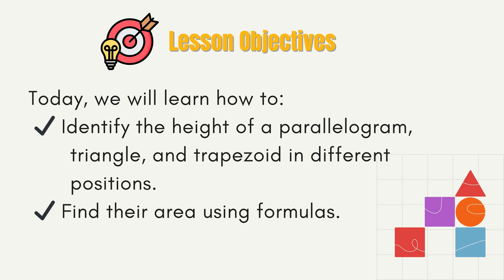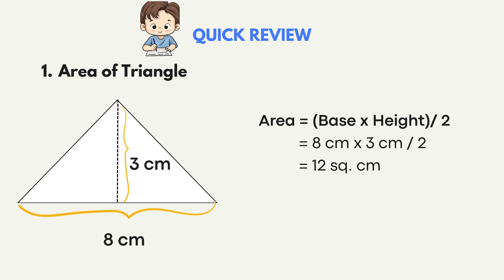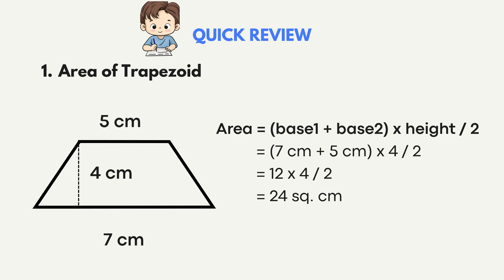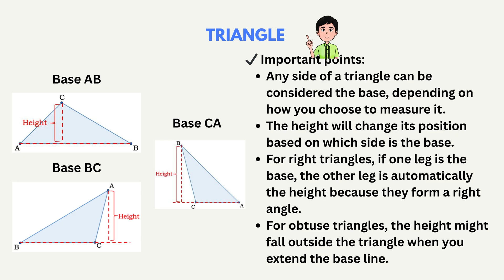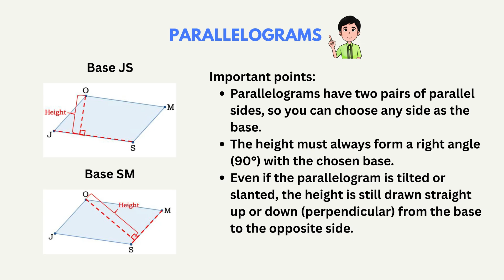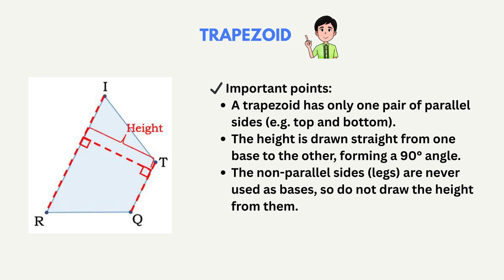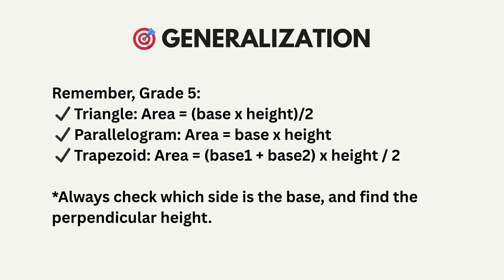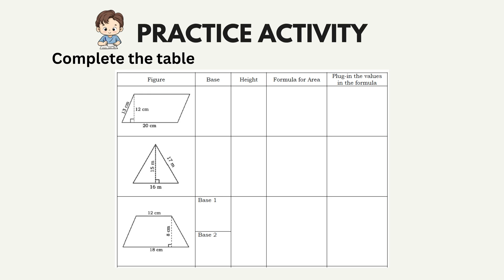Grade 5 Mathematics Quarter 1 Week 7: Area of Parallelograms, Triangles, and Trapezoids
Welcome to today’s Math lesson, Grade 5 learners! 👋✨

In this video, you will learn how to:

✅ Identify the height of parallelograms, triangles, and trapezoids even when they are in different positions or orientations.
✅ Find their area using formulas with easy-to-follow explanations and interactive practice questions.

🎯 What you’ll get in this video:

📐 Clear explanation of base and height
📐 How to find area of triangles, parallelograms, and trapezoids
📐 Interactive activities to test your understanding
📐 Helpful tips to avoid common mistakes

💡 Perfect for: Grade 5 students, reviewers, and teachers looking for guided video lessons aligned with the DepEd curriculum.

📝 Don’t forget to:

💬 Comment your scores, answers, or questions below
📢 Share this with your classmates to help them too!

✨ Stay motivated and keep learning, Study Buddies!